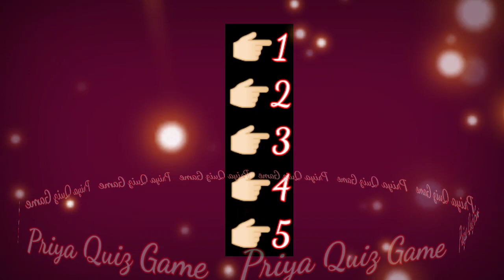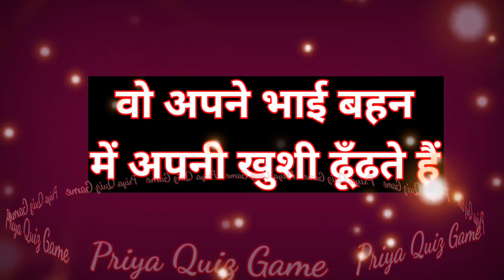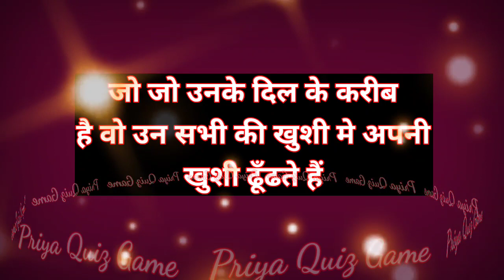wo kiski khushi me apni khushi dhundhte hai|love quiz game